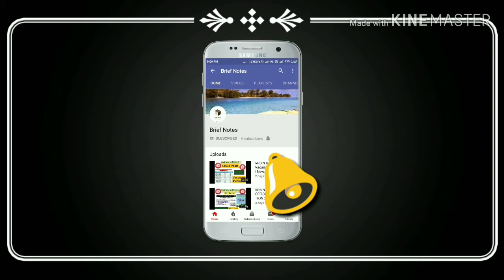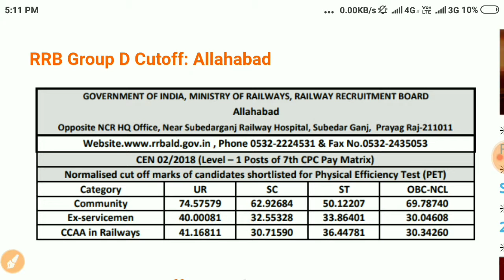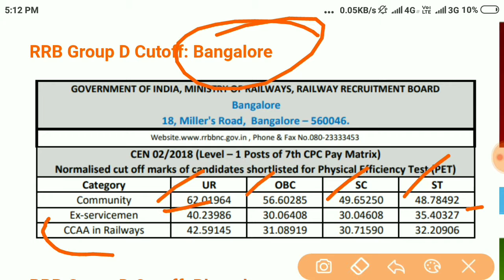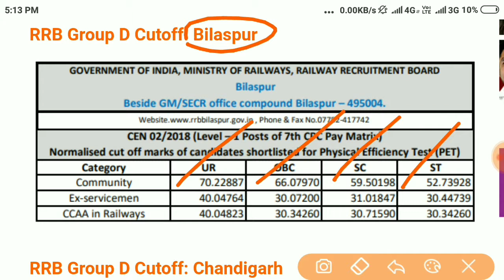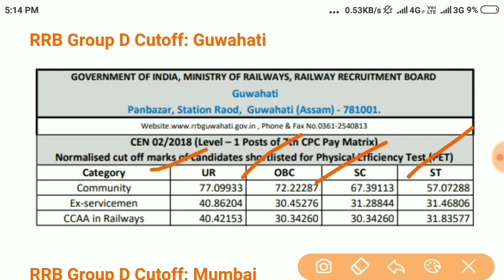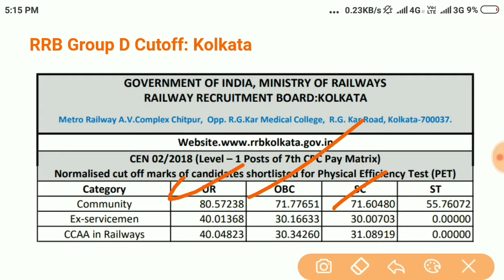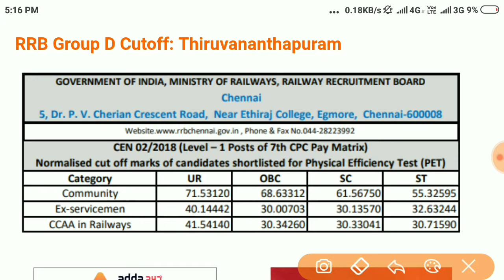RRB Group D Region Wise Cutoff 2018-19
All region wise cutoff,